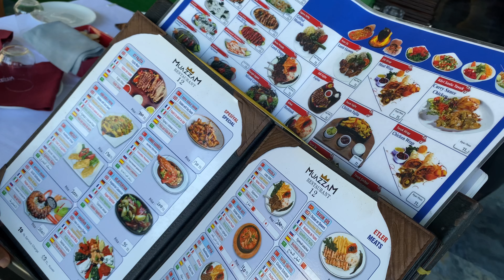Hagia Sophia - Grand Bazaar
After traveling around Turkey for a few days, I finally returned to Istanbul to visit Hagia Sophia and Grand Bazaar

This Video Was Recorded Using Iphone 11 (4K 30fps Format)